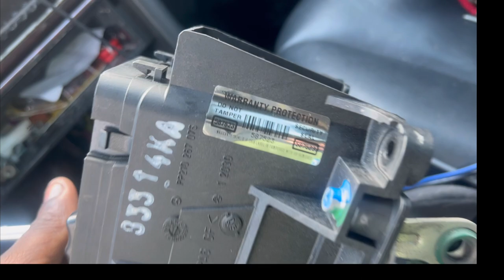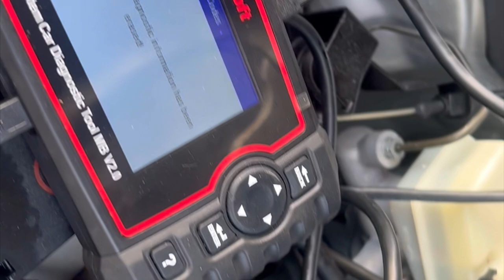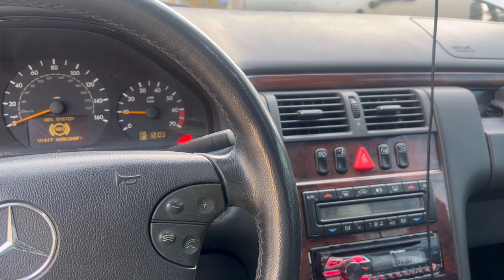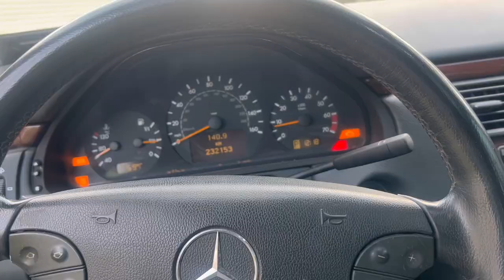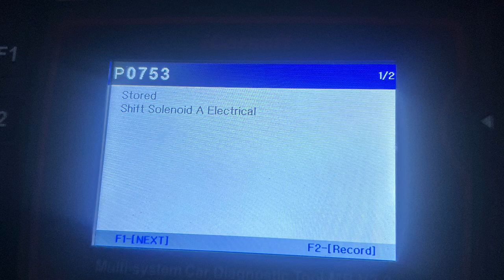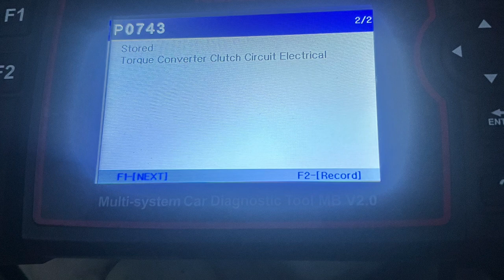Test driven my Mercedes sports sedan will it drive after sitting over a month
I hope yall enjoy🙏🏽 I recently changed conductor plate and fresh new fluid found rpm sensor cracked, also did transgo shift kit. In this video changed gear selector with new now I can see gear indicator on cluster and can go from park to drive with ease. Drive while you can 😎
Instagram: auto3garage follow for more insights 🤝🙏🏽